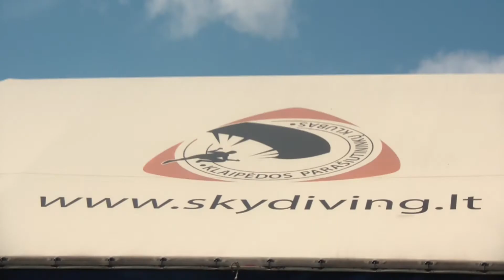Tandem Skydive Gabriele 06/07/2013